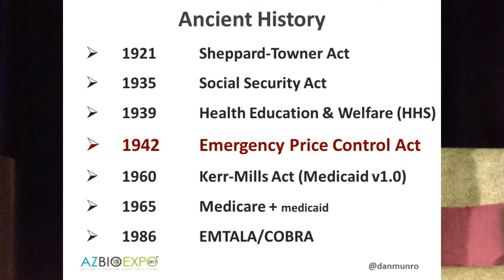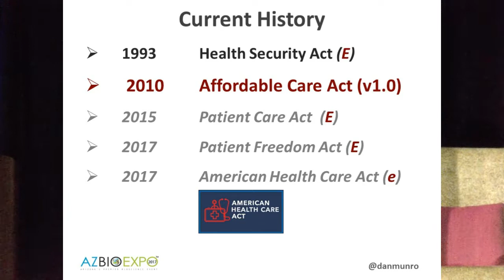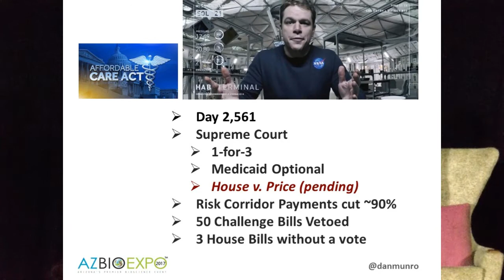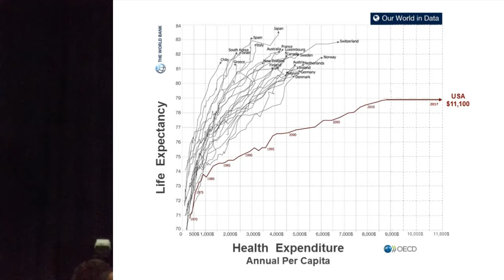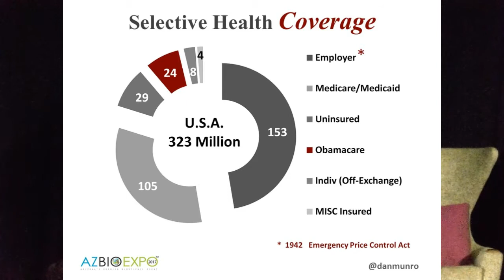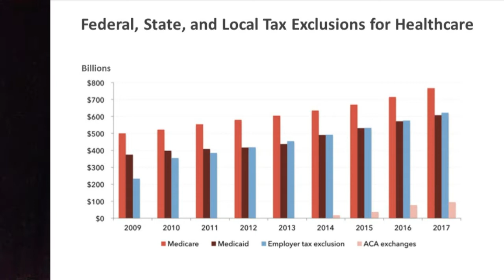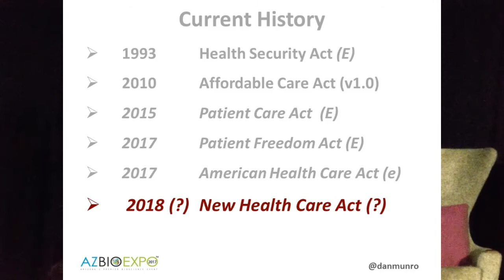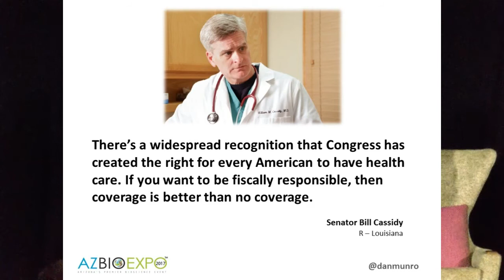AZBio Expo 2017 Opening Kenote by Dan Munro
Dan Munro is a writer on the topics of technology, innovation, and policy that are unfolding inside one of America’s largest industries – healthcare.